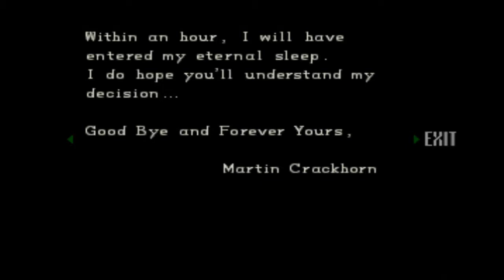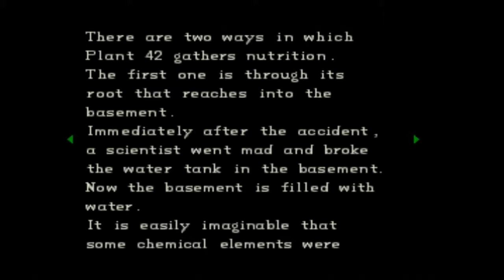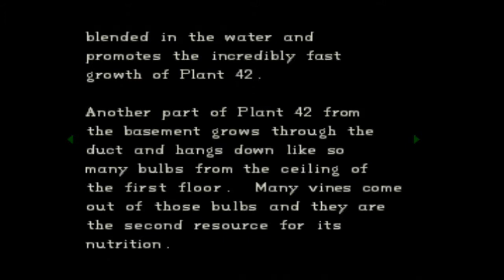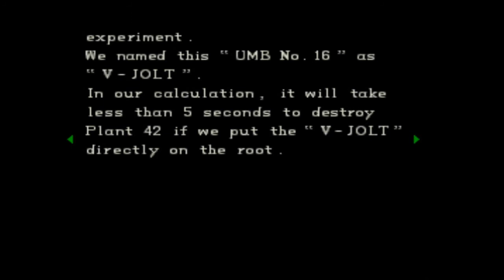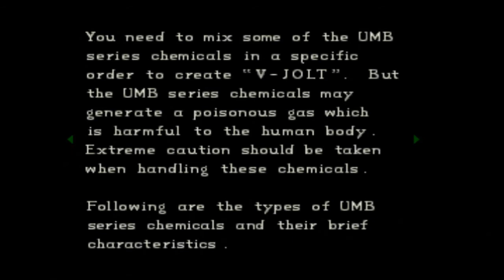Resident Evil: Director's Cut - Chris (Part 2 of 4)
Published by Virgin Interactive Entertainment Ltd
Sony PlayStation, played on Sony PlayStation 3
Played by Chrono Critic
Recorded on May 5, 2018 under the title "Welcome to the mansion, Chris"